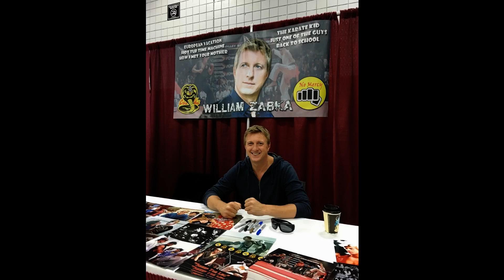William Zabka Fan Tribute (4649)